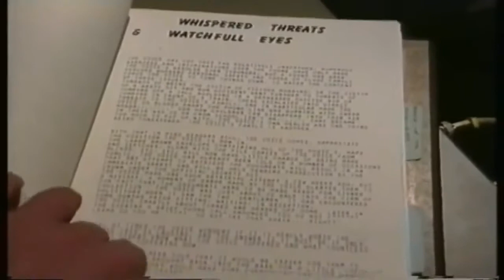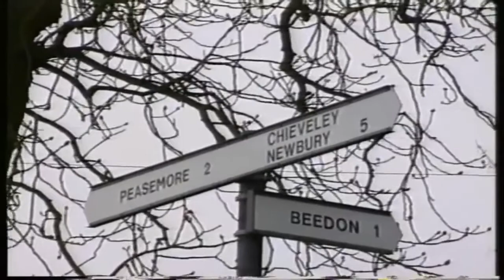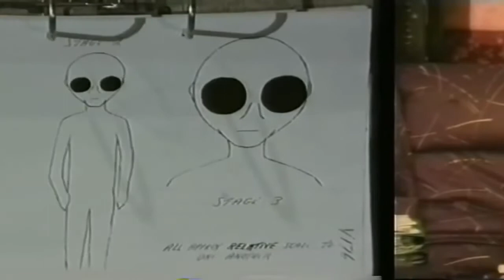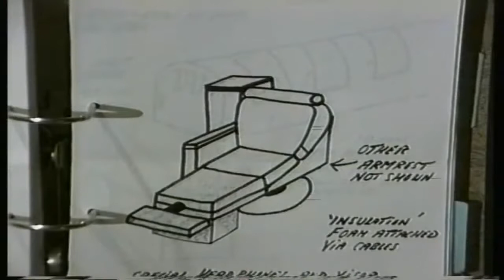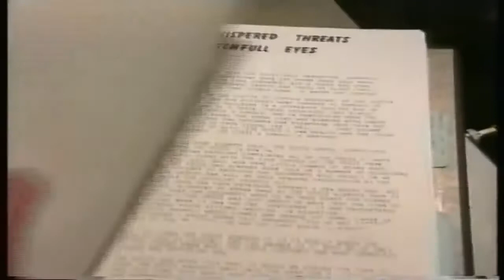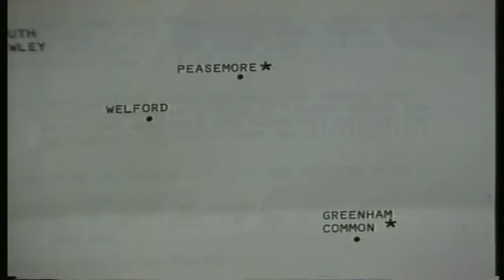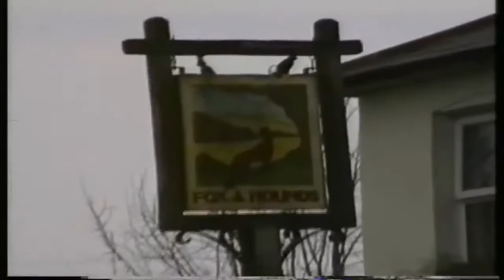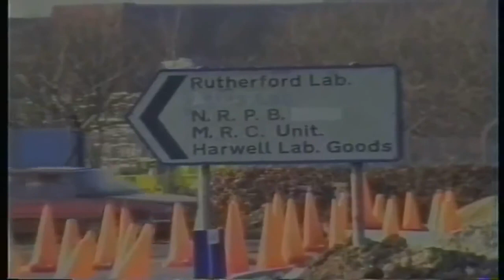Greys Aliens and Underground Bases in UK [FULL VIDEO]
Must watch: "SMOKING GUN HD Alien Moon Structures FOUND!

RIP Glenn. Secureteam10 is your source for reporting the best in new UFO sighting news, info on the government coverup, and the strange activity happening on and off of our planet.

In Great Britain, the primary underground military compound is called the RAF Peasemore Base, located in the Berkshire countryside, with access points at . Matt is an ET and underground.

In Great Britain, the primary underground military compound is called the RAF Peasemore Base, located in the Berkshire countryside, with access points at.

Peasemore Underground base in UK. Mind Controll, Greys, Reptilians and Hybrids. (Barry Kin